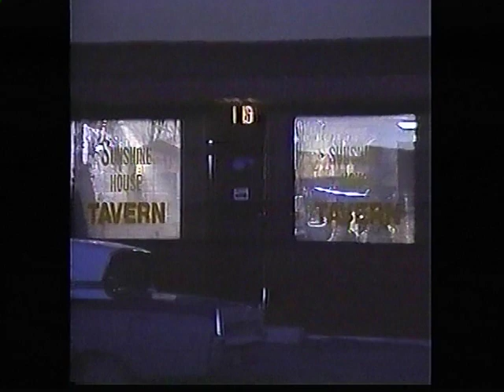Kapuskasing's Nothing In The Crib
The golden voice of John Arnold as lead singer, Luc Desilet on bass, Ron Desilet on guitar, Pierre Gendron on mandolin and harmonica, and Bob Whissell on banjo